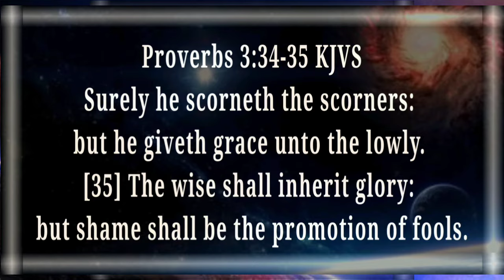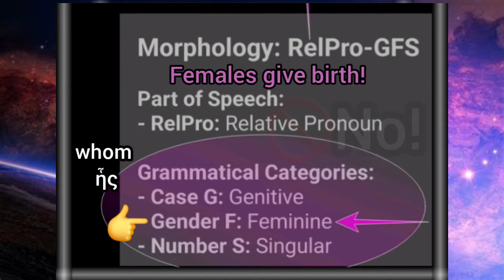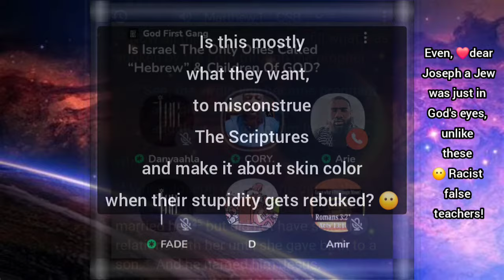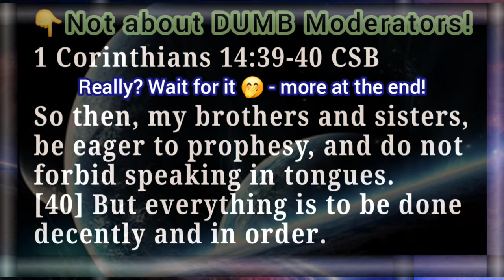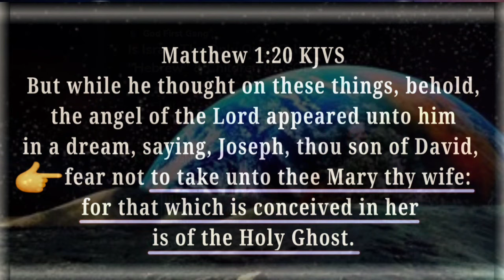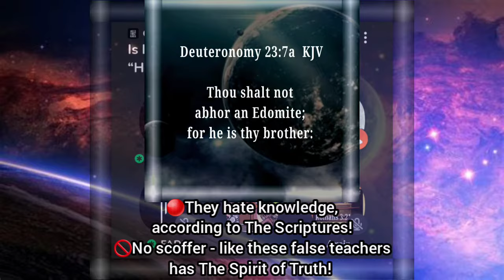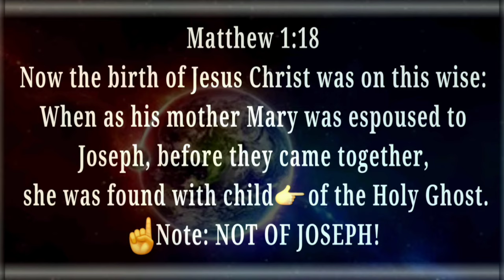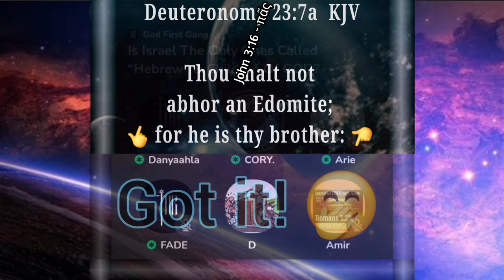Christ comes from Joseph by intercourse? 😶